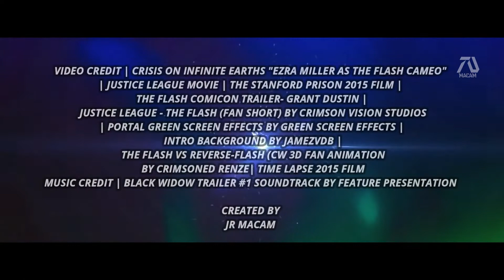How i became a superhero trailer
Who are the real superheroes? In a world where humans and superheroes coexist, a lone wolf cop teams up with a brilliant detective to dismantle a dark organization trafficking superpowers. A film by Douglas Attal, with Pio Marmaï, Vimala Pons, Benoît Poelvoorde, Leïla Bekhti and Swann Arlaud.

In a world where humans and superheroes coexist, a lone wolf cop teams up with a bright detective to dismantle a dark plot to extract superpowers.